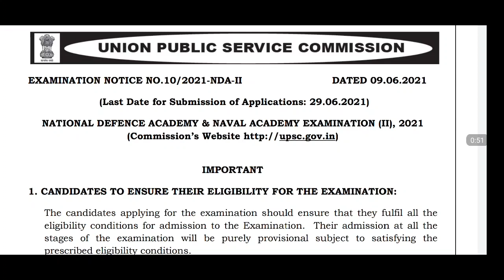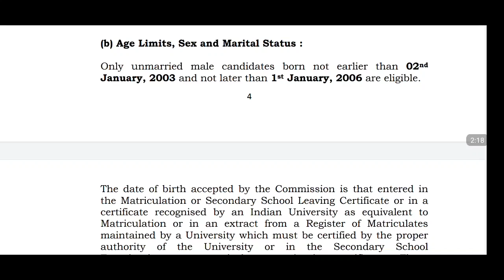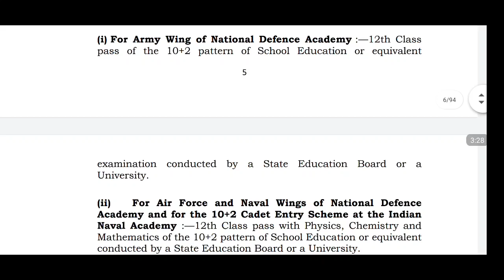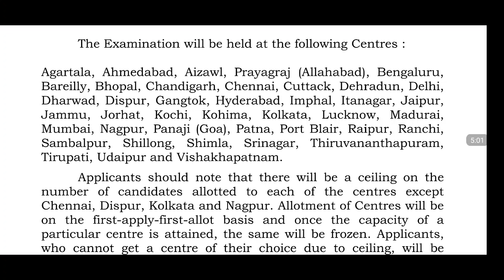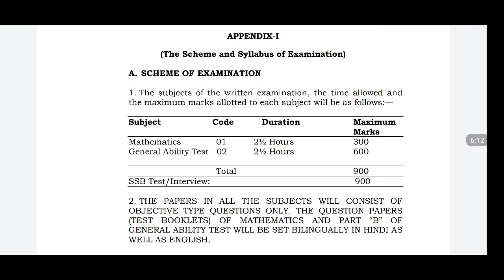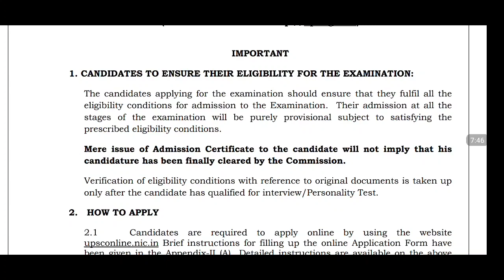NDA II Recruitment 2021 | 10+2 Pass Only | UPSC NDA Notification 2021 in Telugu | Army Jobs Telugu